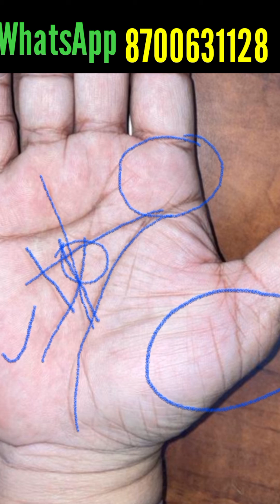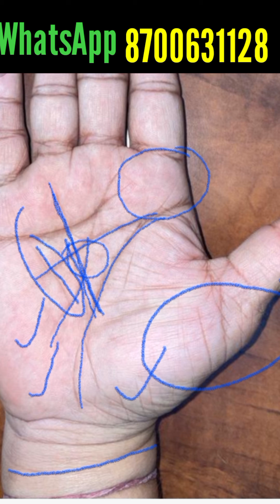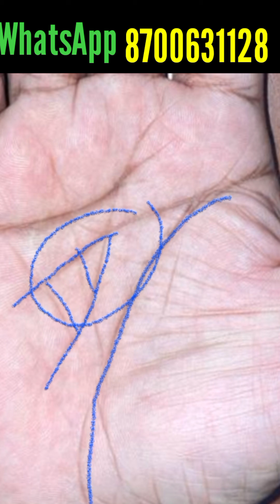हथेली में है दुर्लभ-रेखा, जबरदस्त बुलँदी को छुयेंगे ।।। Palmistry Astrology in Hindi